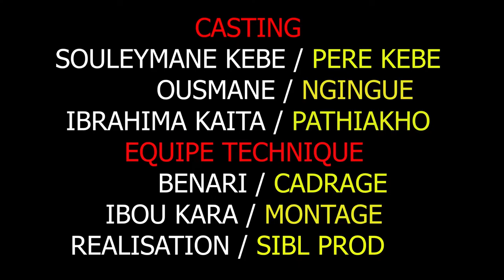Gallé Kebe episode 11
Serigne bii
Ganeu gui
Production:Sible prod
Cadrage:benary
Montage et metteur en scene:ibou kara
Idée original:Souleymane (Julo)
Casting:julo (Pere kebe)Kaita (Pathiakho) Petit Papa (Serigne Beuteu )